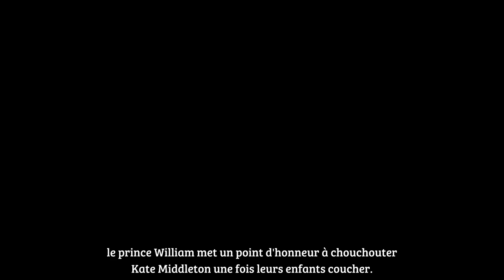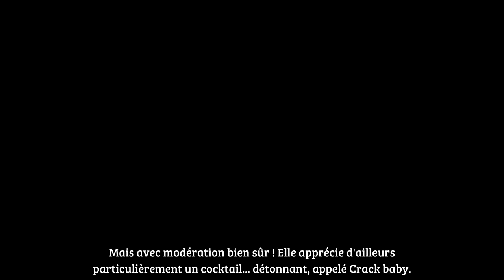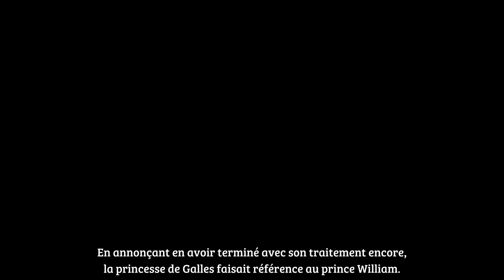Kate et William révélations sur la routine nocturne du couple, ce geste qui scelle leur relation